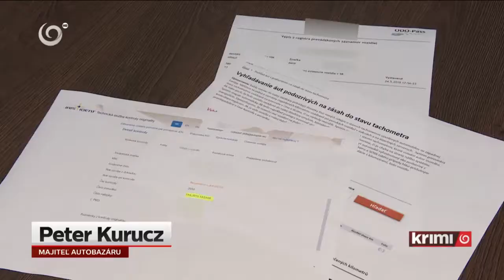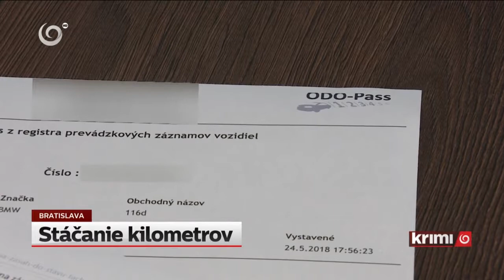Stáčanie kilometrov | KRIMI TV JOJ